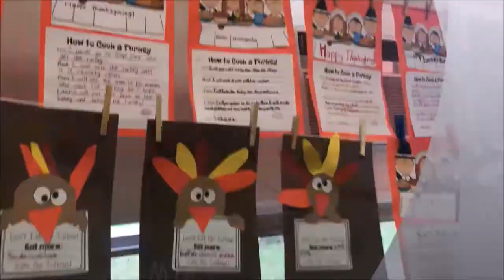Predicting Weather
This video will walk through how to predict weather using all the information we have learned about in class. We will look at the clouds, plants and other clues to determine the  time of the year and temperature outside.